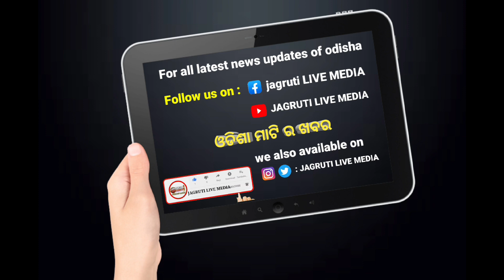ଏମିତି ଆରମ୍ଭ ହେଲା ପ୍ରସିଦ୍ଧ ଧନୁଯାତ୍ରା || festivalseason tradition culture celebration